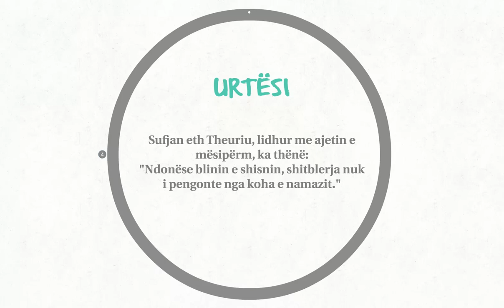MUNDOHU QË NAMAZET T'I FALËSH NË XHAMI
AJET KURANOR

Allahu i Madhërishëm thotë: “Në xhamitë, që Allahu ka urdhëruar të ngrihen e të përmendet aty emri i Tij, Atë e lavdërojnë në mëngjes dhe mbrëmje njerëz, të cilët shitblerja nuk i pengon për të përmendur Allahun dhe të cilët falin namazin...” (Kurani,24:36-37)

THËNIE PROFETIKE
I Dërguari i Allahut, Muhamedi ﷺ, ka thënë: “Namazi që falet me xhemat është njëzet e pesë herë më i mirë sesa namazi që falet në shtëpi ose në vendin e punës. Kjo është kështu, ngase, kur njeriu e përkryen abdesin dhe niset për në xhami me qëllim që ta falë namazin, për çdo hap që bën, i ngrihet një shkallë dhe i fshihet një mëkat. Teksa është në namaz, engjëjt pareshtur luten për të, duke thënë: “O Zot, mëshiroje atë!”, derisa nuk e prish abdesin. Madje, konsiderohet se është në namaz edhe gjatë pritjes së vetë namazit.”
[E SHËNON BUHARIU.]

URTËSI
Sufjan eth Theuriu, lidhur me ajetin e mësipërm, ka thënë: "Ndonëse blinin e shisnin, shitblerja nuk i pengonte nga koha e namazit."

DILEMË
S’kam kohë të falem, duhet të punoj, se edhe puna është farz(!)
Nuk ka njeri në botë që punon 24 orë në ditë pandërprerë. Ai medoemos ndan një kohë për të ngrënë, për të fjetur, për të kryer nevojat fiziologjike etj. E, meqë është kështu, atëherë le t'i ndajë edhe nga pesë minuta për të kryer namazin.

KËSHILLË
Qëllimi i krijimit të njeriut është adhurimi i Allahut, kështu që asnjëherë mos e harro qëllimin e krijimit e të shkujdesesh ndaj namazit, sepse do të bëhesh pishman!